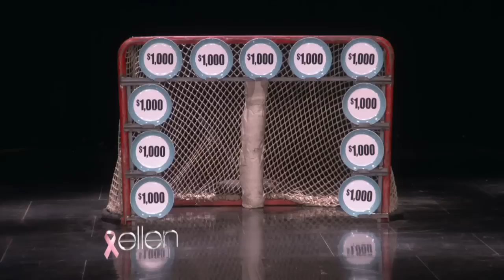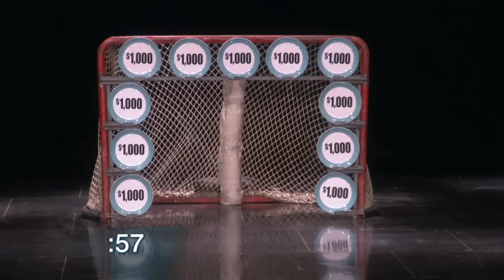Anze Kopitar Shoots for Breast Cancer Research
Hockey star Anze Kopitar helped Ellen raise some money for Breast Cancer Awareness Month. See how he did!